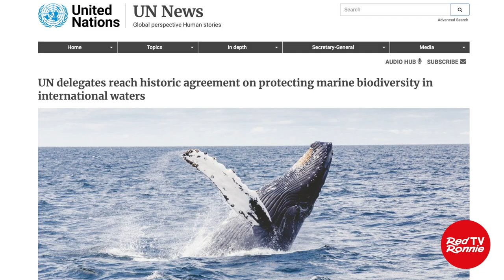Adine Gavazzi: storico accordo per proteggere la biodiversità marina in acque internazionali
Adine Gavazzi è titolare di cattedra UNESCO e la mia interfaccia con tutto quello che è natura, biodiversità, Perù, curanderos, Machu Piccu, archeologia... ma soprattutto entusiasmo per tutto ciò che è rispetto del pianeta. Mi ha mandato un articolo delle Nazioni Unite dove si annuncia uno storico accordo per proteggere a livello planetario la biodiversità marina fuori dalle acque territoriali, che fino ad oggi sono state oggetto di pesca indiscriminata a scapito di ogni forma vivente nel mare e del mare stesso. Adine mi ha scritto, entusiasta, che non credeva di vedere questo risultato nella vita che sta vivendo. Così ho deciso di collegarmi con lei durante la diretta Let’s Spend Tonight Together del 6 marzo 2023 per farmi raccontare questo storico obiettivo raggiunto a cui i media, troppo impegnati a instillare paura di tutto e gossip, hanno dedicato poche righe.